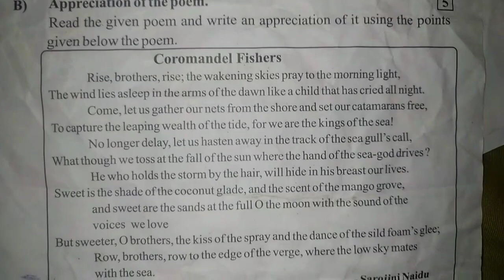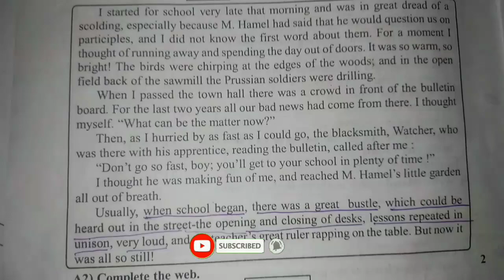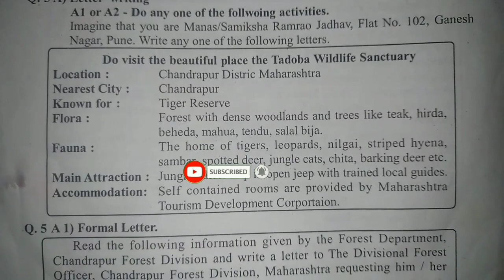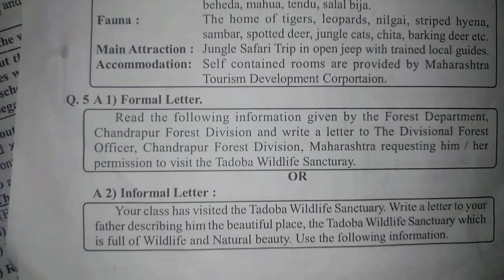द्वितीय सत्र परीक्षा इयत्ता नववी विषय इंग्रजी | dwitiya Satra Pariksha iyatta navvi vishay English